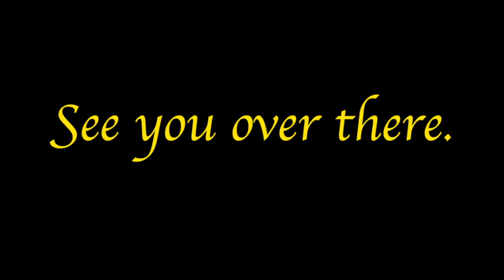Falchion Archaeology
I've started a new channel devoted to archaeology news and to experimental archaeology projects.

The first Experimental piece is part one of a series about medieval polearms.